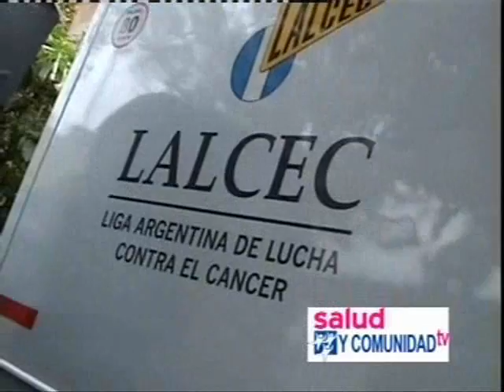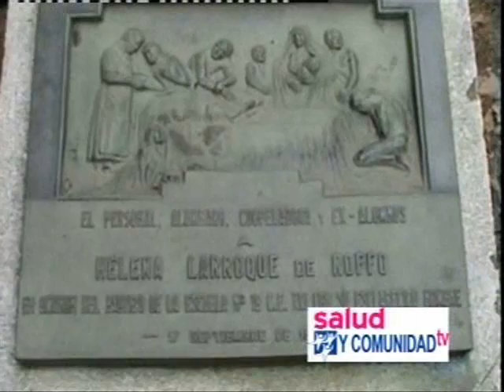Prevención en las obras sociales - Salud y Comunidad TV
Tema: Experiencias en las distintas obras sociales.
Invitado/s: Dr. Antonio Guidazio (Presidente de la Obra Social Ferroviaria - OSFE) y Dr. Carlos Alberto Espelt (Director Médico de la Obra Social del Personal de la Construcción - O.S.Pe.Con.).